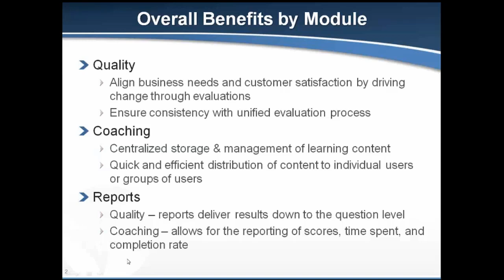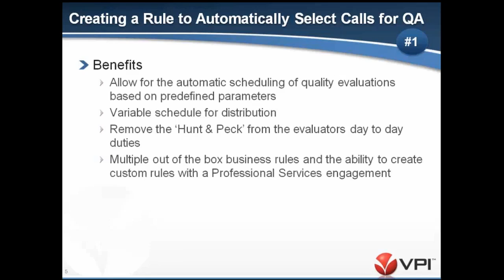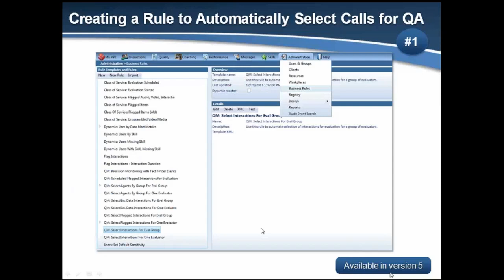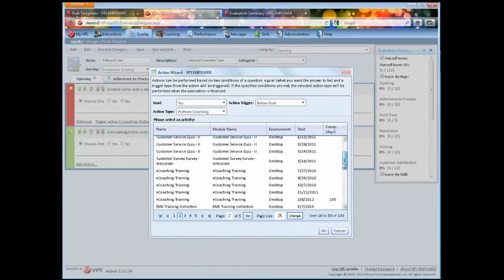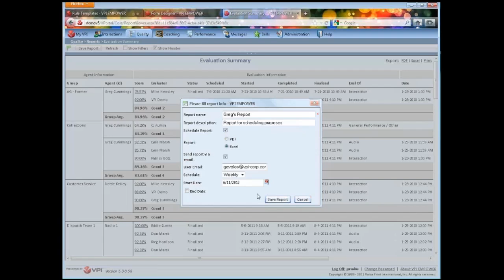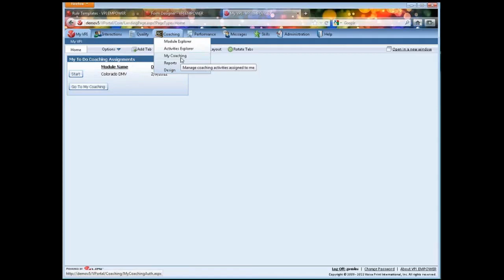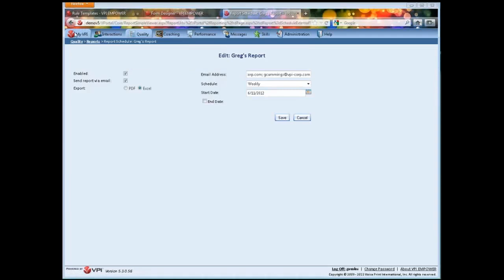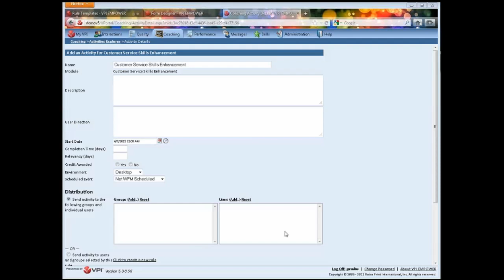VPI Training: 3 Quality Assurance and Coaching Quick Wins